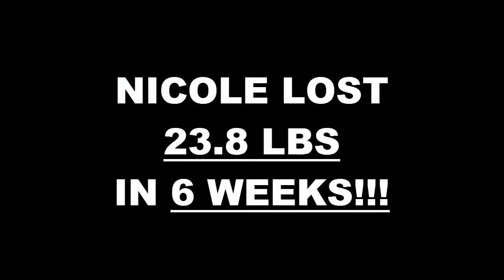Lancaster Fitness 6 Week Challenge Result - Nicole Strickland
We will now check the result of Nicole's 6 week weight loss challenge!